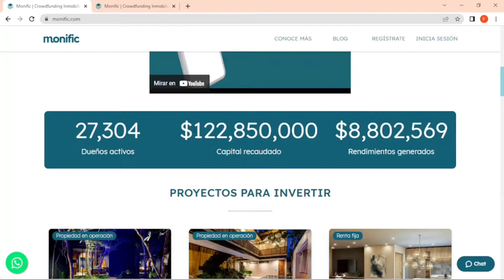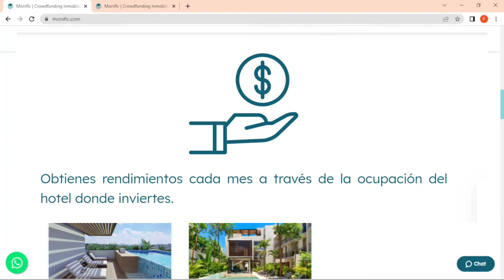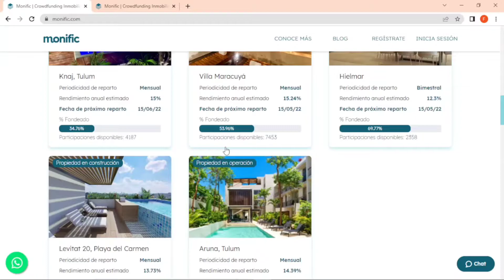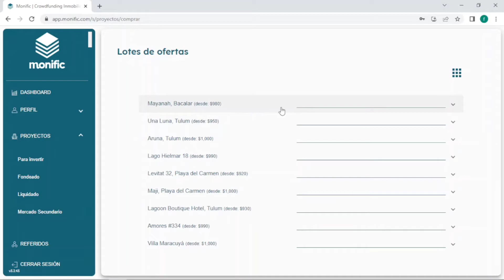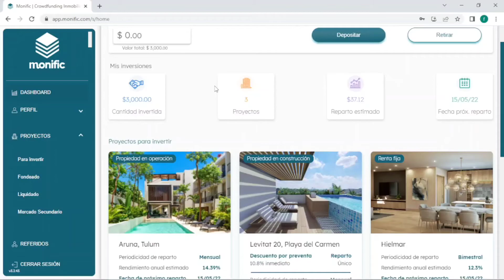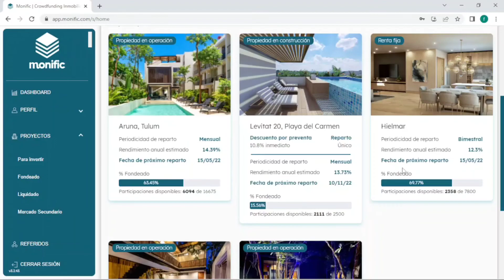Monific - ¿Qué es? - vive de tus rentas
usa mi link para iniciar cuenta y ganarás 5% en tu primera compra

es recomendado copiar el link y pegarlo a Google gracias por usarlo.